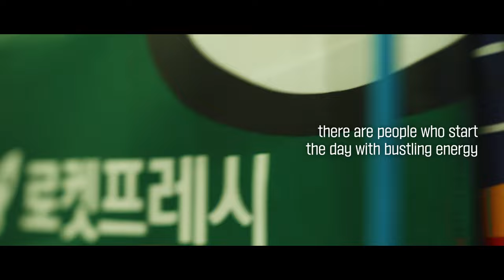A Mobile Health Checkup Service For Quickflexers!